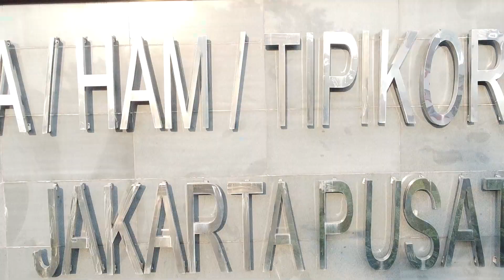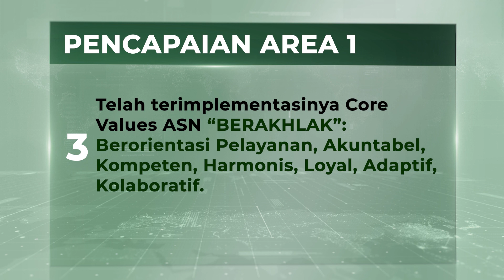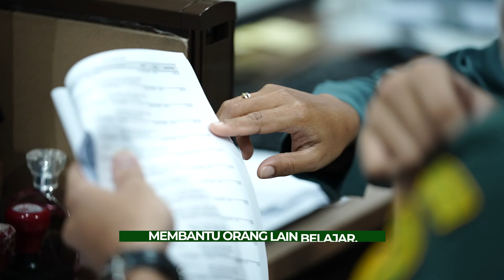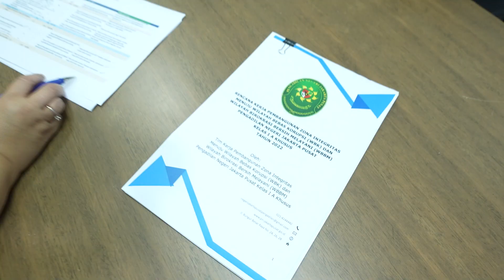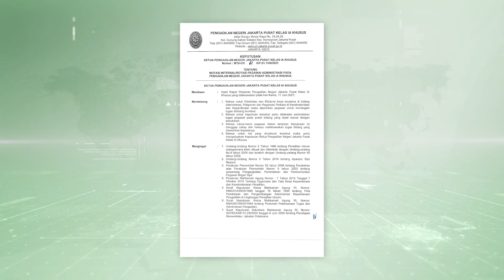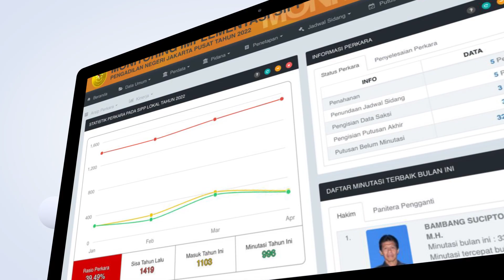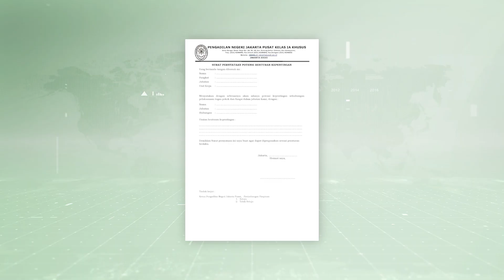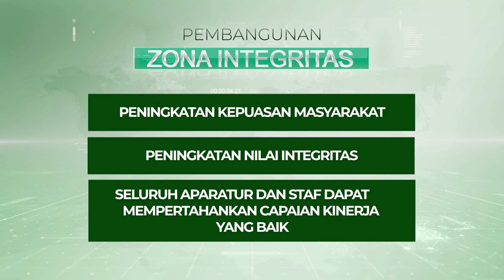ZONA INTEGRITAS MENUJU REFORMASI BIROKRASI WBK DAN WBBM || PENGADILAN NEGERI JAKARTA PUSAT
Zona Integritas menuju Wilayah Bebas dari Korupsi (WBK) dan Wilayah Birokrasi Bersih Melayani (WBBM) Pengadilan Negeri Jakarta Pusat , Melakukan 6 (enam) area perubahan, diantaranya :
1. Manajemen Perubahan
2. Penataan Tatalaksana
3. Penataan Sistem Manajemen SDM
4. Penguatan Akuntabilitas
5. Penguatan Pengawasan
6. Peningkatan Kualitas Pelayanan Publik

S.M.A.R.T
Sederhana || Murah || Akuntabel || Responsif || Transparan